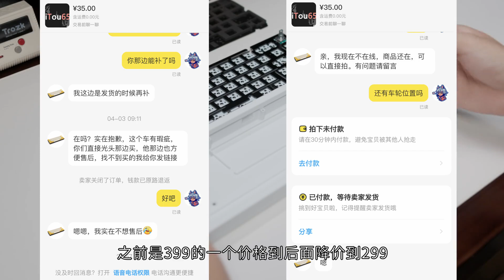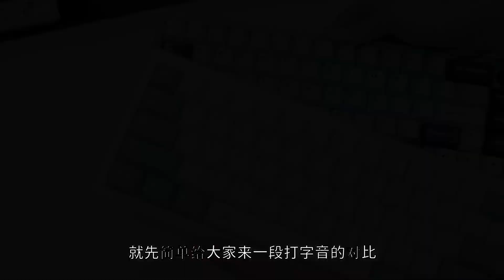虽然但是，真就ZOOM65平替？三模铝坨 itou65套件组装测评【Kimorebis-键】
虽然但是，真就ZOOM65平替？三模铝坨   itou65套件组装测评